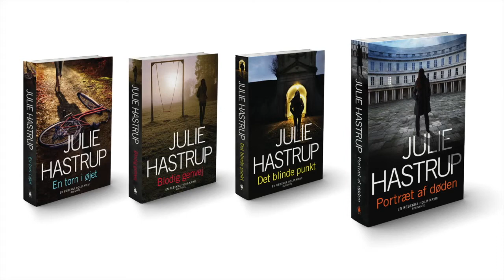Portræt af døden Julie Hastrup, research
Julie Hastrup fortæller om sin krimi "Portræt af døden", og hvordan hun researcher, når hun skriver.